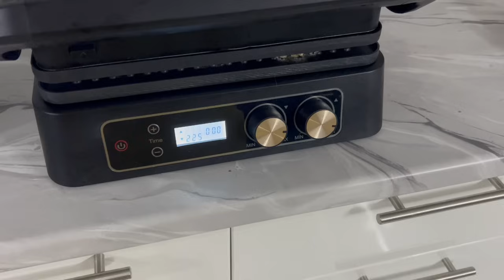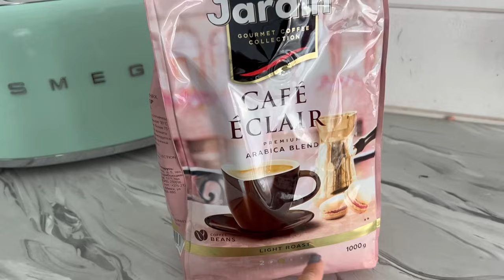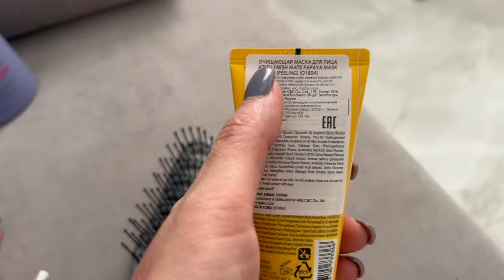Не подтвердилось/ праздничное настроение/полезные покупки/веселые собаки/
ТЕЛЕГРАММ о жизни и вязании

Инстаграм про вязание и стройку